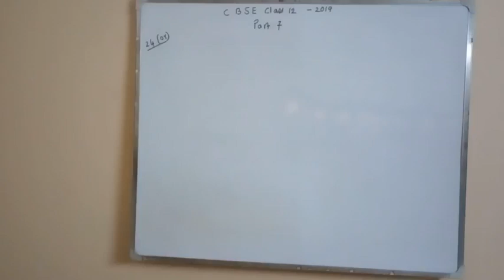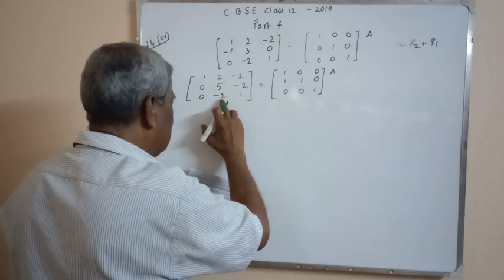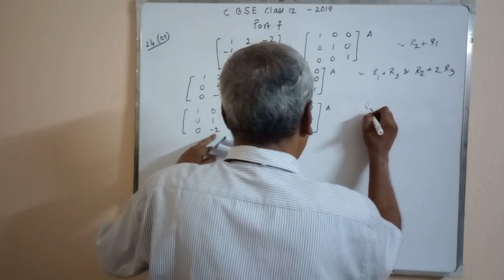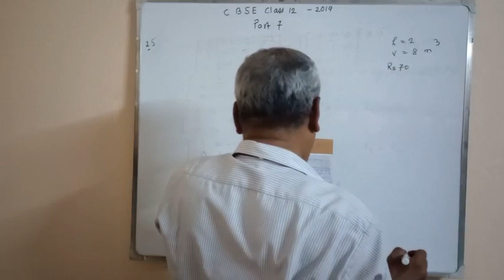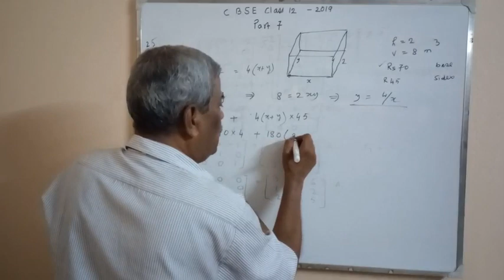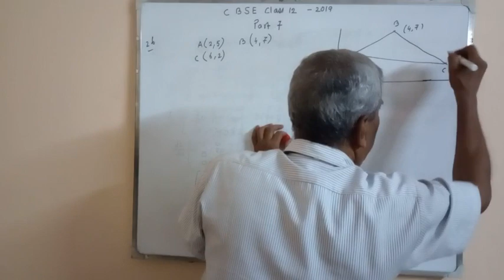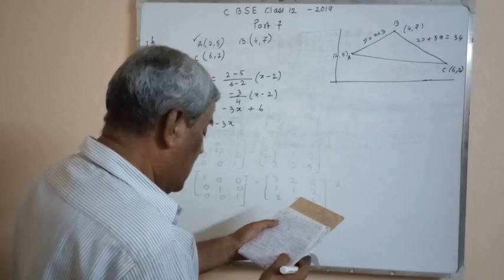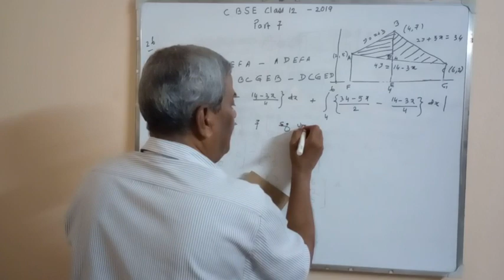CBSE class 12 - 2019 ll 7 ll